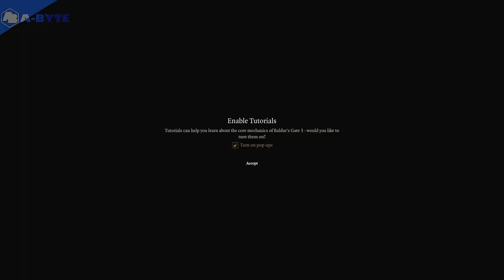Helga Runesmith tries to escape Nautiloid - Baldur's Gate 3 EP01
No commentary gameplay - Baldur's Gate 3.

Adventure of Helga Runesmith.
She is Shield Dwarf (female), Wizard - Abjuration (planned).
This is not traditional wizard gameplay - I want to play wizard for melee combat with more support, defensive and melee spells.

Difficulty: Custom (mostly Tactician setup).

I like RPG games - Baldur's Gate 3 is an absolute gem. I am also quite experienced DnD player / Dungeon Master.

Character creation took me about twenty minutes because I already had a vision what I want to play. In video I was able to cut creation process under four minutes and still show all attributes.

Chapters:
0:00 - Intro scene - Lae'zel and you got a parasite.
2:02 - Start of character creation
3:01 - Class selection - wizard
4:01 - Character ability points
4:45 - Nautiloid attacks Baldur's Gate
7:26 - Lae'zel starts her escape from a pod.
8:45 - Helga wakes up in Avernus
11:48 - Meet an intellect devourer (Newborn) named Us
15:12 - Meet Lae'zel
16:55 - First fight, Imps
18:50 - Dwarves and axes :)
20:20 - Sacrificed cultists
21:36 - How to save Shadowheart from Illithid pod as a wizard
23:48 - Shadowheart joins the party
25:57 - Kainyank!
26:16 - Devils invaded a helm. Nautiloid final battle
30:30 - Shadowheart see a dragon prepare to strike
34:45 - Lae'zel use helm's alien transponder